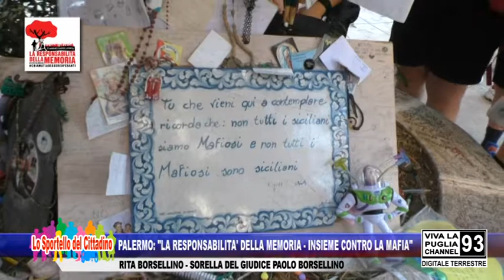PALERMO: "LA RESPONSABILITA' DELLA MEMORIA - INSIEME CONTRO LA MAFIA"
PALERMO: "LA RESPONSABILITA' DELLA MEMORIA - INSIEME CONTRO LA MAFIA"- RITA BORSELLINO - SORELLA DEL GIUDICE PAOLO BORSELLINO